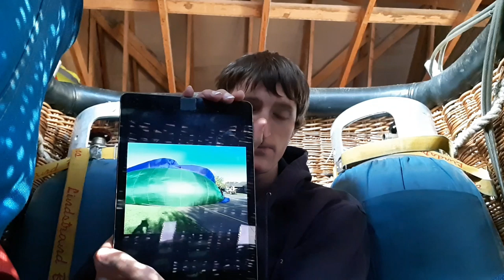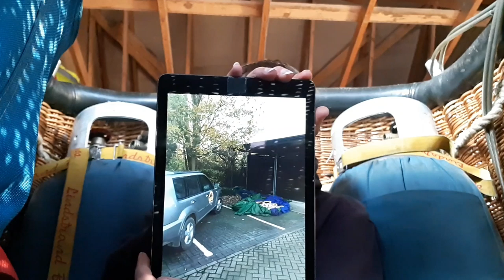What really happened when I was ejected from my hot air balloon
A wise lady pilot once said to me "you will make a mistake before you get to 50hrs experience, what matters most will be how you respond and deal with the situation as it unfolds". This is how mine unfolded at 47hrs. 2 years ago today on the 13th November 2017 my passenger and I were thrown clear of my hot air balloon after attempting to land and the balloon became "rogue" as noone was on board to control her. It may be 2 years ago but it still effects me. It has also however helped me become a better person and pilot. This video is to share experiences and hopefully help future pilots should this happen again. I hope this video is helpful in some way, its said we need to talk more about our traumatic experiences so here's mine. To end this description on a comedy note I shall quote a legendary pilot who repairs balloons after he inspected her damage heres what he said to me "She landed herself better than you ever will yourself boy!" xD